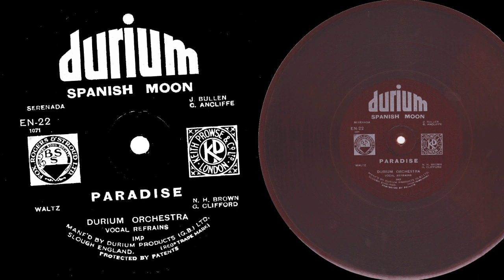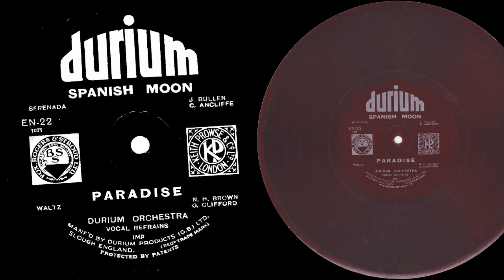Spanish Moon / Paradise - The Durium Orchestra - 9in. flexible 78rpm 'cardboard' Durium record EN-22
A recording of two songs, 'Spanish Moon' (serenade) and 'Paradise' (waltz), as recorded by the Durium Orchestra with uncredited vocal refrains - names printed on the disc are J. Bullen, C. Ancliffe, N. H. Brown and G. Clifford, but it is unclear what they correspond to. Durium (not the longer-running Italian label of the same name) was a UK record label active between 1932 and 1933, under the American company Durium Products, who had success with their inexpensive 'Hit Of The Week' discs produced at their Slogh pressing plant.
The 9 inch, one sided disc is made from brown paper with a layer of Durium plastic on top that forms the groove. This process enabled these records to be made with a lower production cost than conventional shellac discs, but they were less durable owing to their thinness and flexibility.

The sound quality is fairly poor owing to its age, condition and possibly also the unusual material, with fluctuating strong surface noise. Apologies for the mains hum; drawn to my attention by viewers with better speakers than myself, this is due to a dodgy recording setup. Dual mono.